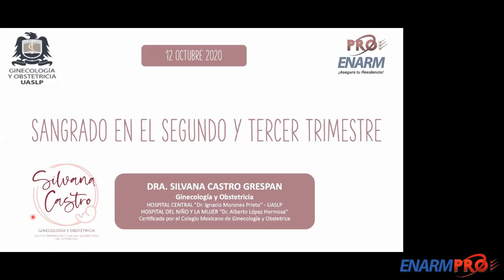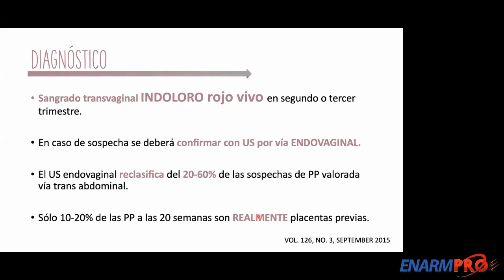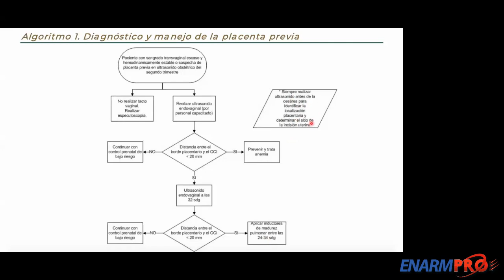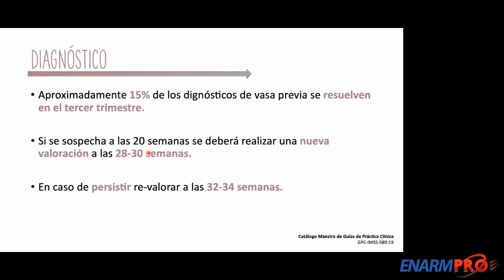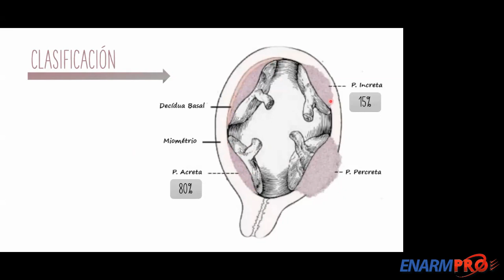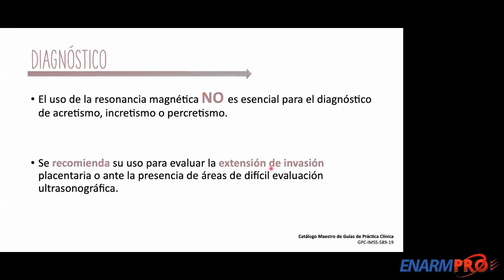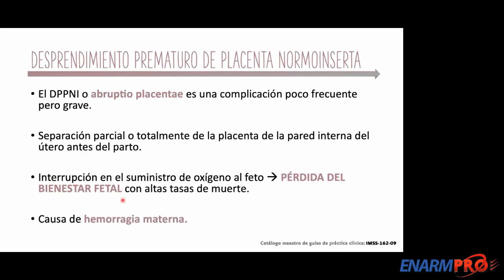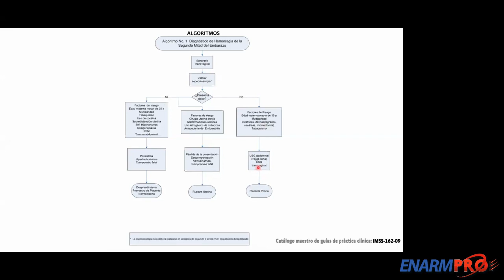SANGRADO EN EL SEGUNDO Y TERCER TRIMESTRE - ENARM PRO 2020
IMPARTIDA POR LA DRA SILVNA CASTRO